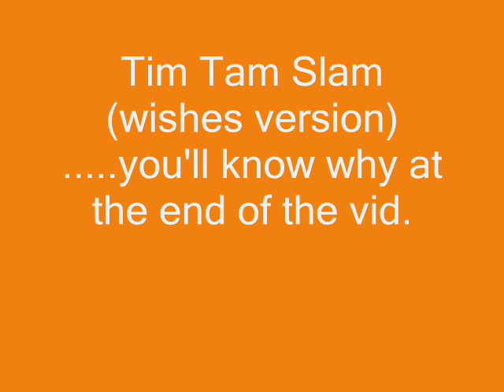Tim Tam Slam "Wishes" version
WARNING: very loud volume...sorry! :O

pretty much what the title says...sorry if i look like a retard at the end lol xDDDD